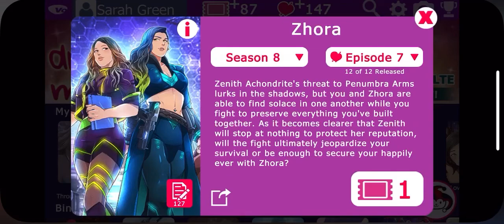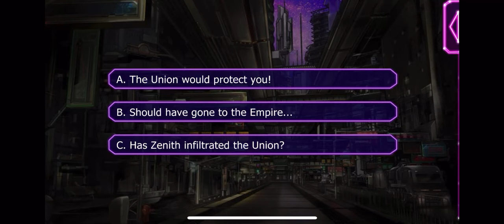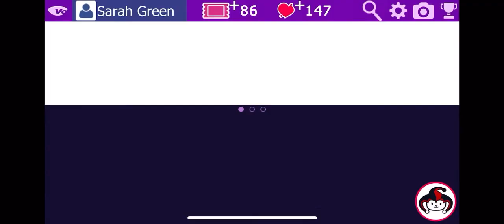Zhora Season 8 Episode 7